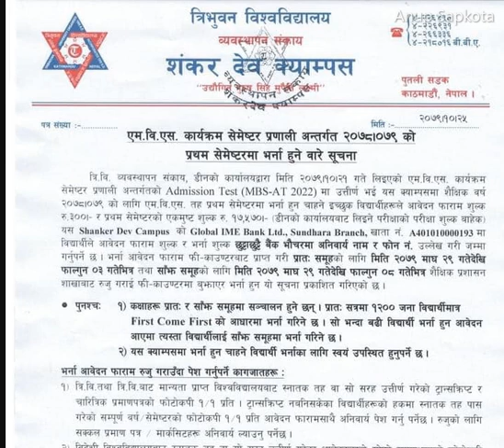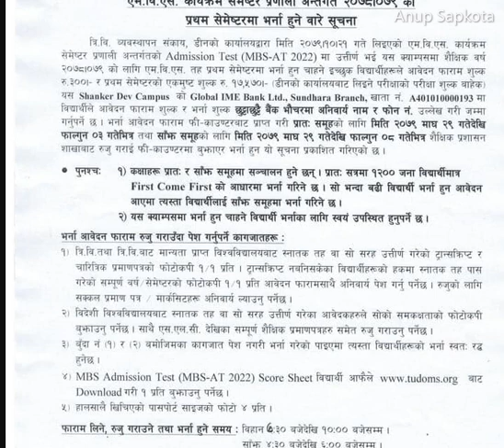शंकरदेब क्याम्पसमा MBS भर्ना खुल्यो , छिटो गर्नुहोस् भर्ना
shanker dev campus

Master of Business Studies - Tribhuvan University - Edusanjal › course › master-of-business-stud...
Students eligible for MBS programme must sit in the CMT in order to qualify to apply for admission to the campuses offering the MBS programme. The FOM shall ...

MBS and MPA Entrance Exam Notice 2079 - Edusanjal › admission › mbs-semester-syste...
Tribhuvan University, Faculty of Management has published the entrance examination notice for admissions in Master of Business Studies (MBS) and Master of ...
What is the fees of MBS in Nepal?
How many semesters are there in MBS Nepal?
What is the entrance exam of MBS?
Who can apply MBS in Nepal?
Feedback

TU announces admission open for MBS and MPA programs ... › 2018/12 › tu-announce...
Candidates, who have successfully completed Bachelor's degree in any discipline from Tribhuvan University or from any other University recognized by TU are ...

MBS 1st Semester Regular Examination 2019 ... Notice regarding Admission Test Center for MBS, MPA MBM, MBA-CL, MBA-M, MBA-F, MHM, MTTM, MATS program for the ...

MBS, M.Ed., MA, MSc Admission Open 2079 from Tribhuvan ... › admission › mbs-med-ma...
Dec 21, 2022 — MBS, M.Ed., MA, MSc Admission Open 2079 from Tribhuvan University · Application form distribution and submission: 2079 Poush 5th to Magh 4th ...

Shanker Dev Campus - Wikipedia › wiki › Shanker_Dev_Campus
Shanker Dev Campus (Nepali: शंकरदेव क्याम्पस) is one of the constituent campuses of Tribhuvan University in Pradashani Marg, in Kathmandu.
Location: Kathmandu District
Established: 2009 B.S

Master of Business Studies (MBS) at Shanker Dev Campus ... › course › shanker-dev-cam...
Shanker Dev Campus, Putalisadak, Kathmandu Offers Two Years Full-Time Master Degree Program Master of Business Studies (MBS). MBS program that focuses on ...

Shanker Dev Campus (SDC): Rankings, Fees & Courses Details › institute › shanker-dev-ca...
Shanker Dev Campus (SDC) was founded in 1951 AD as Nepal National College, temporarily housed at Durbar High School before moving to Tri-Chandra College in ...
Number of Courses: 13 Programs. 5 undergra...
Shanker Dev Campus - Boss Nepal › shanker-dev-campus
amalgamating it into ...
shankar dev campus cmat form 2079

Masters in Business Studies(M.B.S.) - Modern Nepal College › Courses
Feb 21, 2022 — Admission Open for MBS ... Join MBS at MNC and build Harvard Level Confidence. Master of Business Studies (MBS) program will develop students oral ...

... MTTM and MATS 2nd and 4th Semester Regular Examination 2022 ... Admission Test Result of MBS, MPA MBM, MBA-CL, MBA-M, MBA-F, MHM, MTTM, MATS program for ...

MBS I Semester Admission Notice - Khwopa College › notices › mbs-i-se...
MBS I Semester Admission Notice ... Bank Account Details: Khwopa College Amdani Khata, Acount: No.:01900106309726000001 Nepal Bank Limited, Bhaktapur Branch.
Images for mbs 1st semester admission

retotaling result

entrance exam

3rd semester

exam routine

re totaling

dev campus

exam form

shankar dev

semester exam

examination

admission notice

tribhuvan university

mparetotalling result

first semester
Image result for mbs 1st semester admission

Master of Business Studies | Tribhuvan University › mbs-master-of-busines...
Missing: 1st ‎| Must include: 1st

Thames International College

महेन्द्र मोरङ आदर्श ब...

सुकुना बहुमुखी क्याम्पस

Bagiswori College

Thakur Ram Multiple Campus
Feedback
mbs admission 2078/79
mbs admission in nepal 2022
mbs entrance exam 2079
tu mbs admission notice 2079
tu mbs admission notice 2022
mpa admission 2022
mbs syllabus pdf
mbs 1st semester result with ledger
1
2
3
4
5
Next